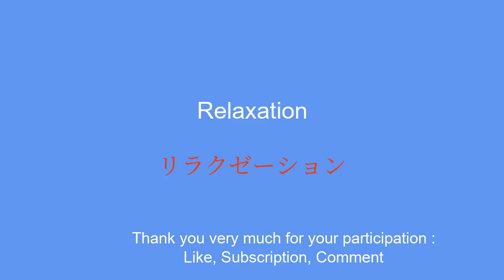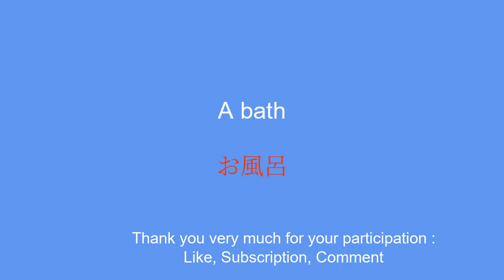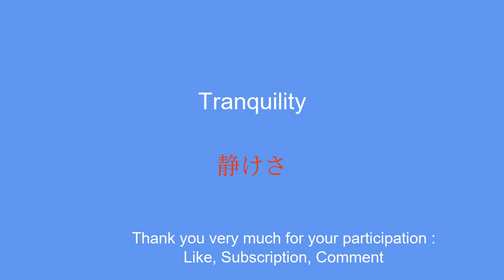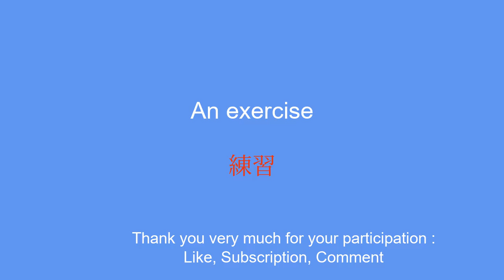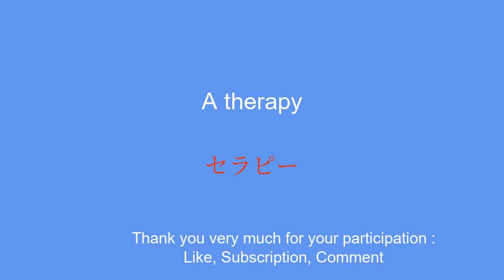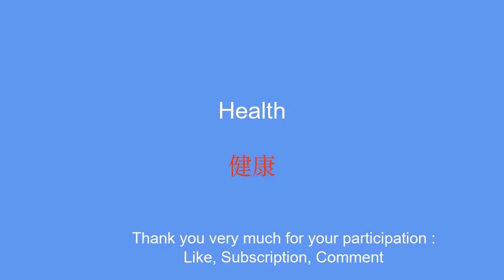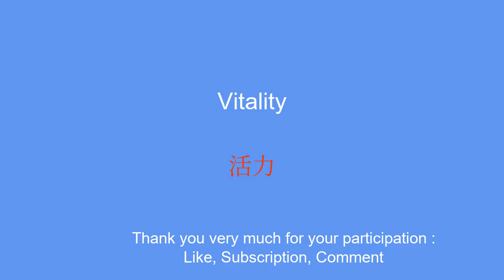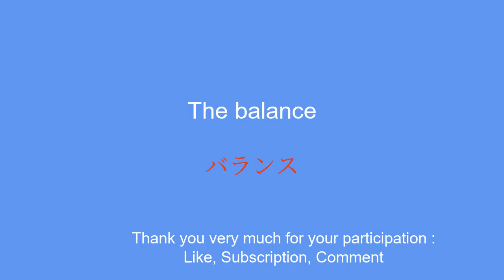Learn Japanese vocabulary about relaxation